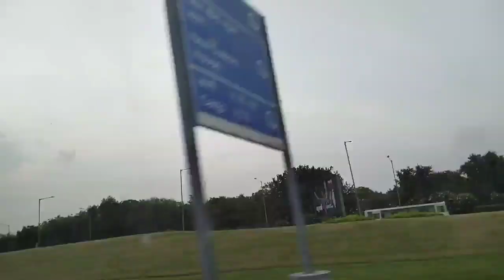Kaku Gay Saudi Arabia 😭काकू गए सऊदी अरब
Kaku Gay Saudi Arabia 😭काकू गए सऊदी अरब dailyvlog vlog chotavlogger ‎@Ayaanvlogs940

WARNING ⚠️
VLOG DEKH NE SE PHEL

To